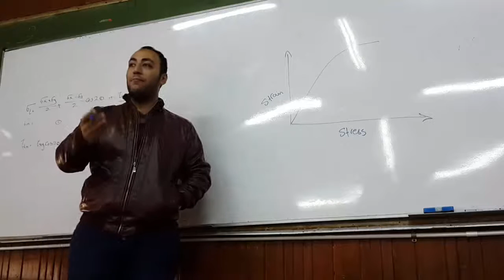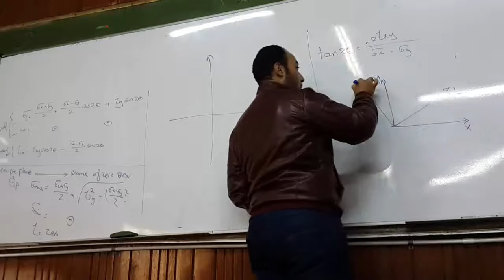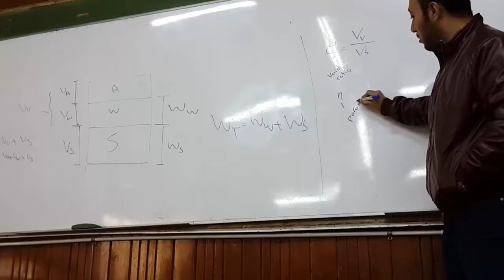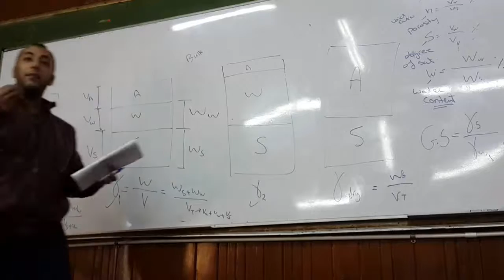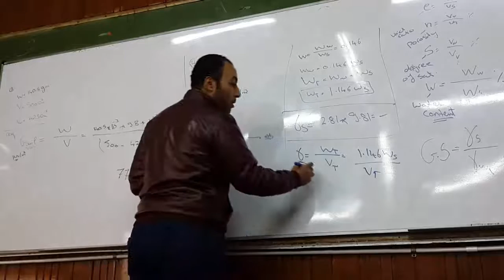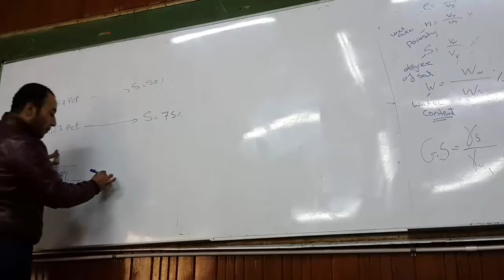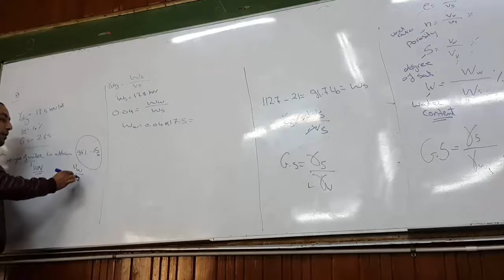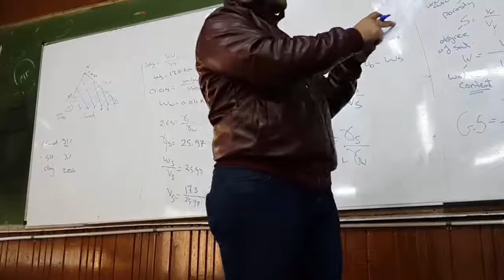السكشن العاشر جيولوجيا باشمهندس خالد تانيه مدني هندسه القاهره